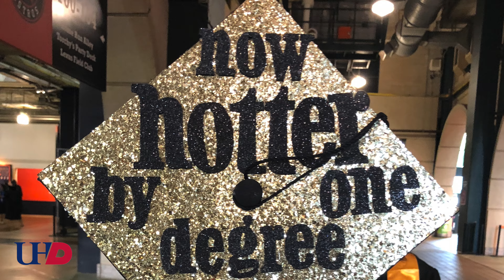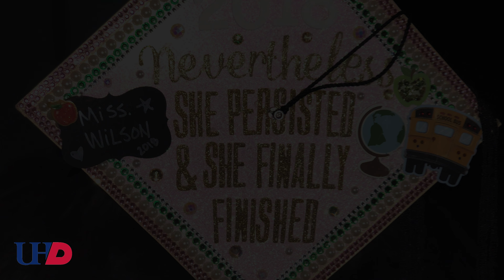UHD Commencement - May 2018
University of Houston-Downtown hosted the 64th Commencement Ceremony at Minute Maid Park on Saturday, May 26, 2018!